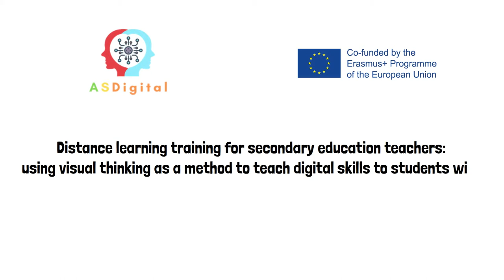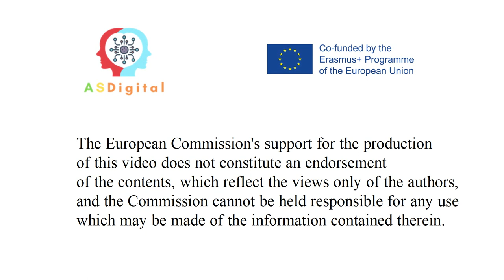Take a shower before studying. ASDigital Project.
The ASDigital project provides support tools for teachers to assist students with ASD in their tasks in the digital environment and in distance education and e-learning environments.
This video has been developed by the Associació Educativa i Cultural Blue Beehive within the project: “Distance learning training for secondary education teachers: using visual thinking as a method to teach digital skills to students with ASD” Reference number: 2020-1-PT01-KA226-SCH-094961